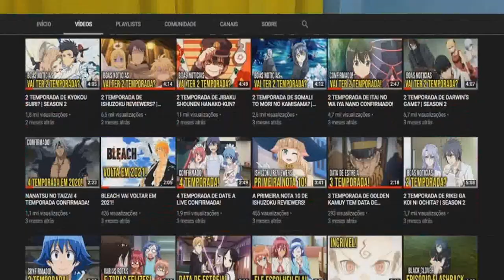ESSE ANIME NÃO TEM JEITO! MUITO FORÇADO! - Kimi to Boku no Saigo ep 3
E parece que esse anime vai continuar na mesma pegada até o final...

Segue o Chronos!